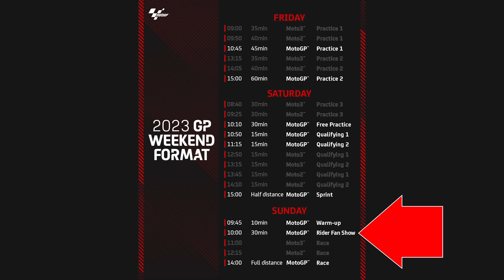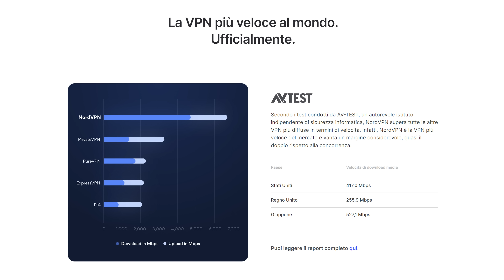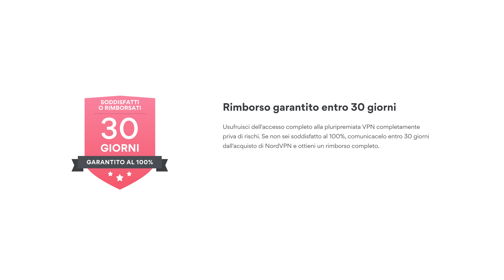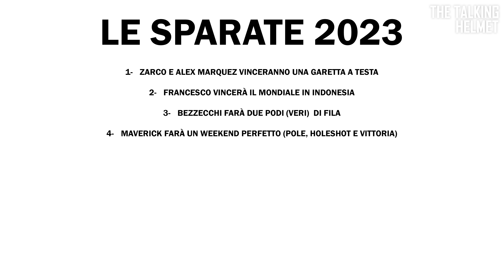Le Sparate 2023 - Prestagione MotoGP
Andate su per ottenere uno sconto esclusivo più 4 mesi gratis quando acquistate il piano biennale. NordVPN vi da 30 giorni di garanzia soddisfatti o rimborsati quindi rischiate ZERO!